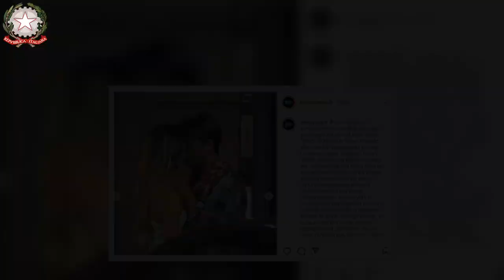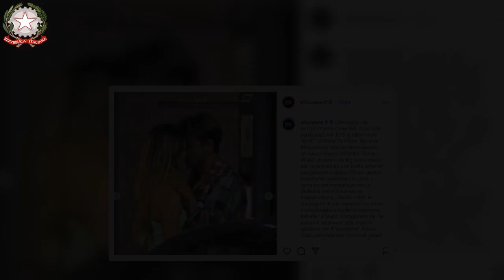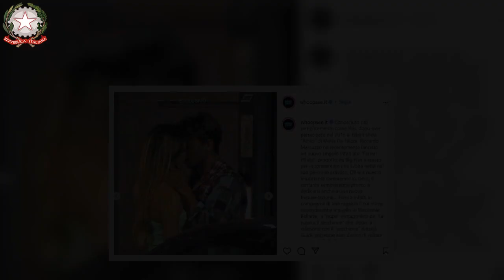Baci infuocati tra il vincitore di Amici e l’ex pupa scoppia la passione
Uno dei vincitori di Amici di Maria De Filippi che più ci è rimasto nel cuore, ha trovato l’amore con lei: ecco di chi stiamo parlando!

Lo ricordiamo per aver partecipato e vinto nell’edizione del 2016 di Amici di Maria De Filippi. Il giovane aveva conquistato tutti fin dalle prime prove arrivando in finale e vincendo nella categoria canto.